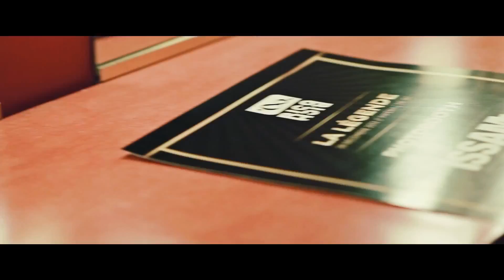La Légende - Show 17 ans Rico Rich Productions - HipHop Québec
Show pour les 17ans de Rico Rich  Productions.
Par Issam Zejly